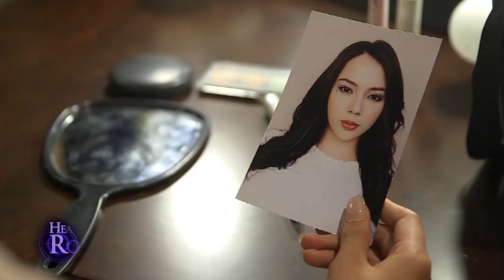Asintado: Ana feels grateful for Xander | EP 60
Xander and Ana  hope to take down Salvador once and for all.

Episode Cast:

Julia Montes (Ana, Stella) / Aljur Abrenica (Xander)